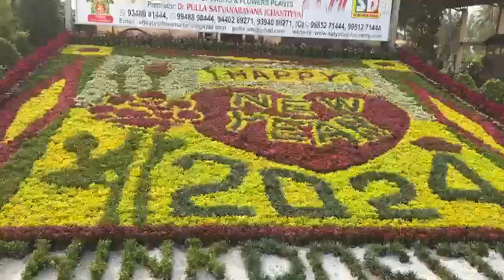#*New Year's Eve buzz at Kadiam Nurseries* *Wonderful arrangements with plants* *Increased visitors